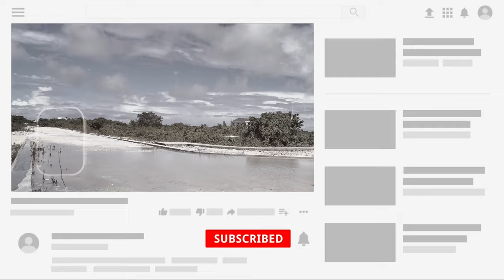🇩🇴 ¡CUIDADO! Antes de Construir EVITA Conflictos de Linderos 🔴(Vista Cana) | Arquitecto Calderon